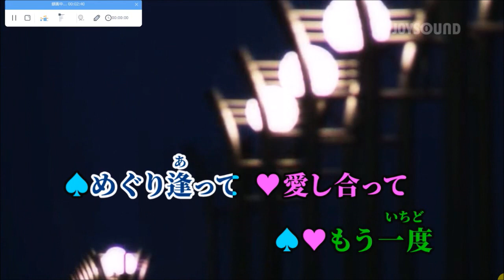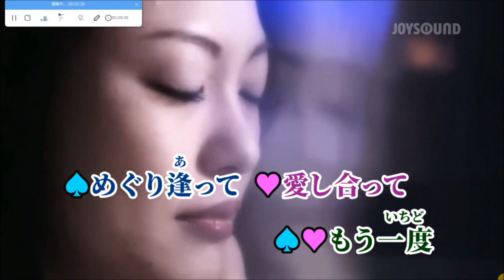ソウルの愛を東京で ソ【karaoke duet ヒロ&ツメタカロウ】三浦弘＆ハニーシックス 美声&悪声 其の258 純デュエット8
朝６時に起床して　朝の一連の行動をして　８時に出かけて　１時間だけ訪問介護の仕事して　帰宅して　後　それなりに過ごして　１４時(01/12)にPC立ち上げて・・新たに・・２０２４年１月からこのCH(ヨツユツメタカロウ)で　純デュエット曲を　ヒロさんと一緒に唄わせて頂こうと思います　で　純デュエット7曲目として(其の257)・・初耳の曲ですが　万人向けに作られた唄いやすそうなデュエット曲が・・三浦弘＆ハニーシックス　の　ソウルの愛を東京での　別バージョンのこの曲の原曲を５回ほど聞いて　ヒロさんと一回だけお浚いをして　素の濁声のまま　それなり(掠れた濁声ですが　優しくて温かみのある声を意識して・・)に　ヒロさんと一緒に唄って　カラオケ動画をメインに編集してアップしました
2024/01/12  PM3:30  田舎の小父さんの独り言